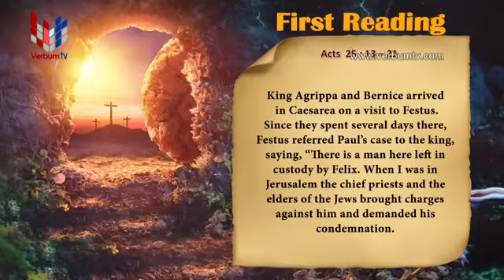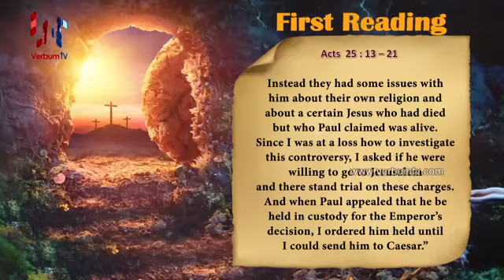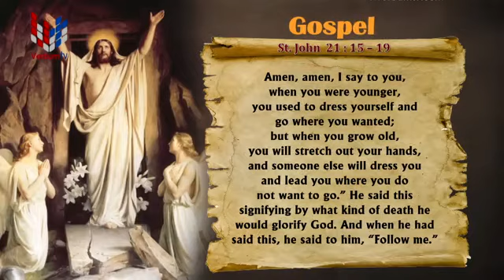SRI WACHANAYANO (ශ්‍රී වචනයාණෝ) ENGLISH - EP 2120 - 2021 05 21